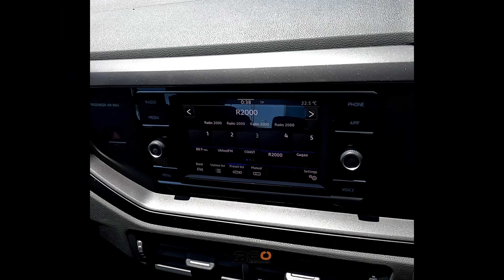VW POLO 1.0 TSI - VW Barons Durban 031 460 5600